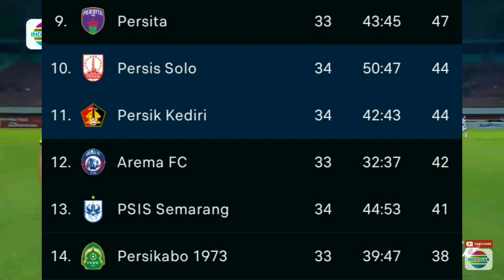Persis vs Persik (1-0) - Hasil Liga 1 2022/23 Hari Ini + Klasemen & Top Skor